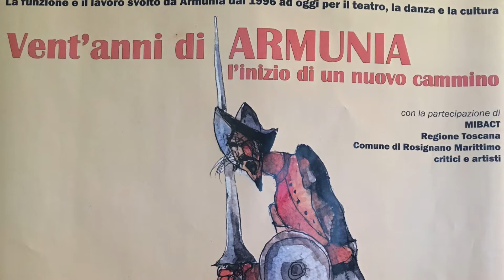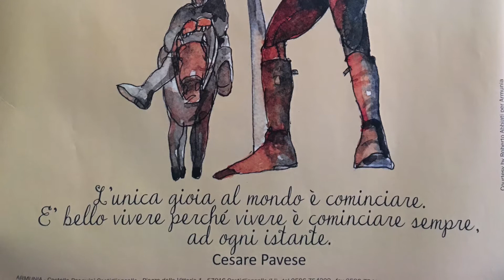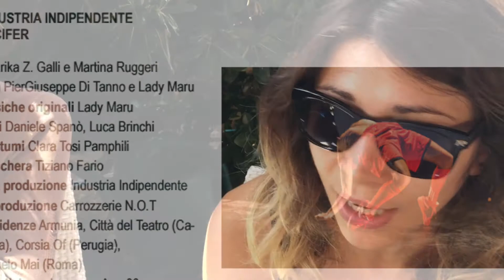INEQUILIBRIO XX edizione videoreportage Castiglioncello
Il reportage da Castiglioncello di Renzo Francabandera per la XX edizione di Inequilibrio, festival delle arti sceniche